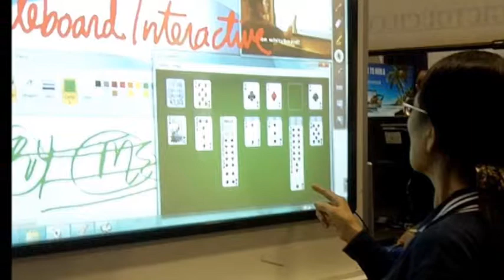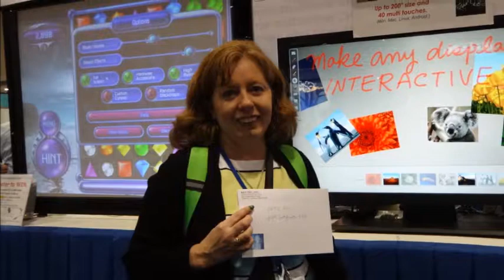2015 FETC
KEYTEC at 2015 FETC Orange County Convention Center, Orlando, FL